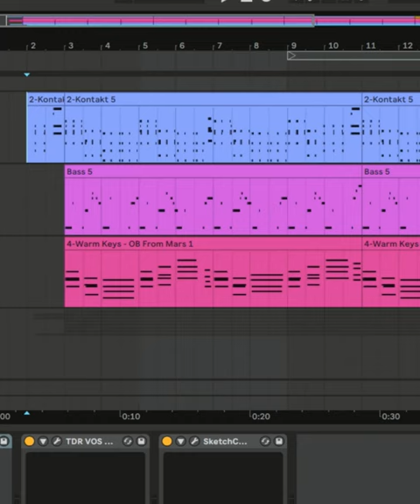LOFI JAZZ TRUMPET SOLO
Just a quick improvisation over an untitled beat.

Trumpet: Martin Committee 1947 ML